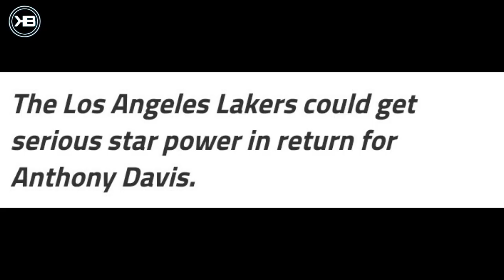3 BLOCKBUSTER TRADE PACKAGES PARA SA LOS ANGELES LAKERS AT KAY ANTHONY DAVIS.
3 BLOCKBUSTER TRADE PACKAGES PARA SA LOS ANGELES LAKERS AT KAY ANTHONY DAVIS.

This channel is all about NBA.

- NBA News
- NBA Rumors
- NBA Updates
- NBA Stories
- NBA Trivia
- NBA Highlights